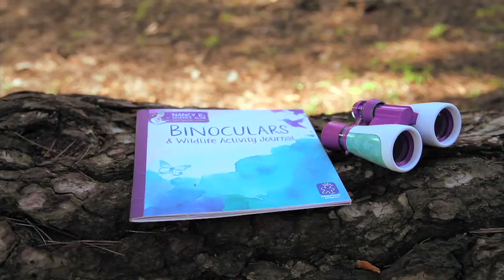Nancy B's Science Club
Meet Nancy B! This former science teacher and mother of two always wanted a microscope as a girl. So, she invented her own line of cool science tools for kids that brings the mysteries of science to life! Recording scientific observations is exciting and creative as kids log their findings and notes in the included full-color activity journals.